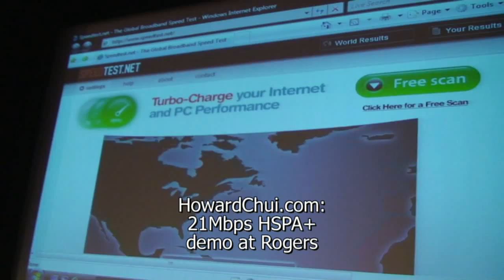HowardChui.com Rogers 21Mbps HSPA+ demo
Here's a demo of Rogers's 21Mbps HSPA+ service. They used a Thinkpad (I didn't catch which model but they looked like T61's) and the ZTE668 USB modem.

In this video the 21Mbps service got 15.84Mbps down and 2.69Mbps up while the 7.2Mbps service got 5.61Mbps down and 0.87Mbps up.

Test was conducted at Rogers at 333 Bloor St East underground.